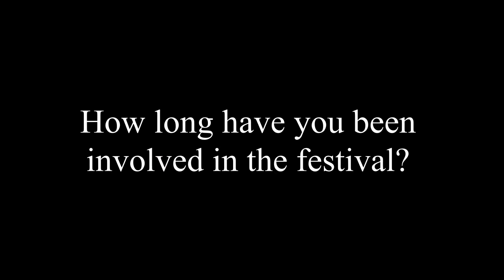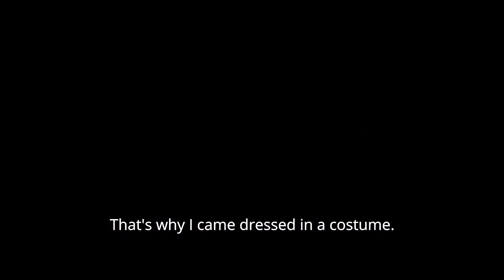A Look Back at VictoriaCBF with Audrey Grimshaw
We spoke with Audrey Grimshaw, who has been a part of the VictoriaCBF since its inception, to get her take on the festival and what she loves about it.